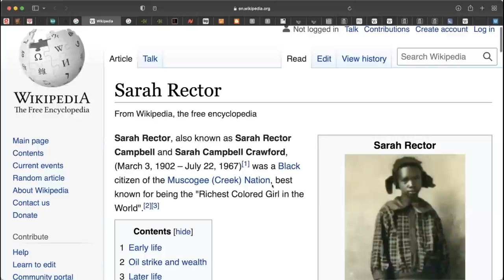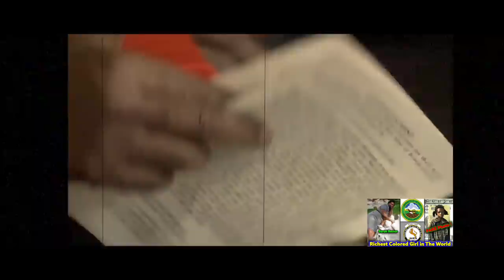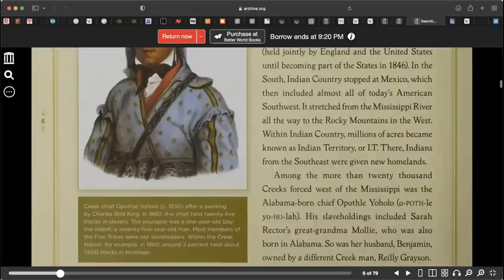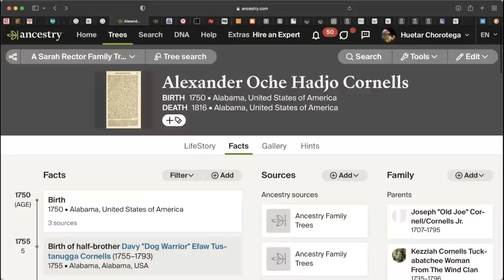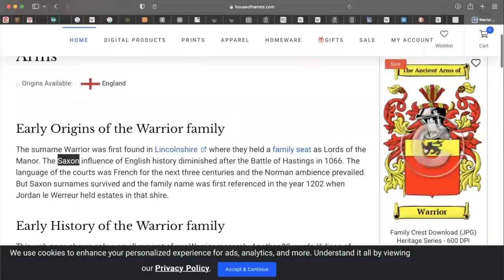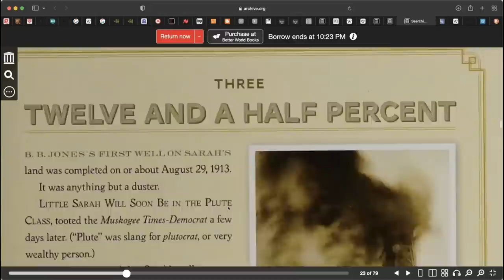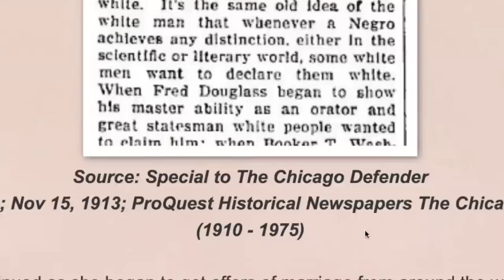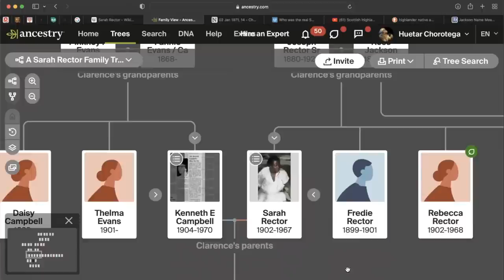EP 3 - Genealogical Stories // Sarah Rector "The Richest Colored Girl In The world" / Declared White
In this video we will discuss the story of Sarah Rector "The Richest Colored girl In the world"
Creek Indian and Scottish Highland / Irish Ancestry
She was so rich Oklahoma legislature made her white.
Hear from living nieces who tell us the truth about their aunt Sarah.
Genealogical breakdown with real Records.